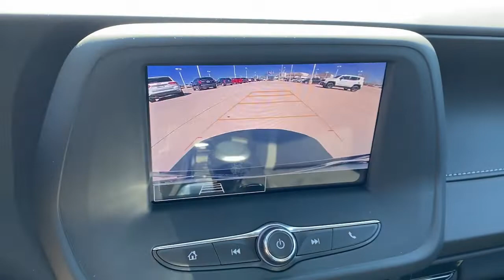2021 Chevrolet Camaro Lewisville, Dallas, Carrollton, Richardson, TX NV001994A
Shadow Gray Metallic Used 2021 Chevrolet Camaro available in 1547 S. Stemmons Freeway, Lewisville, Texas at Lone Star Toyota. Servicing the Lewisville, Dallas, Carrolton, Richardson, TX. area.

1547 S. Stemmons Fwy

Shadow Gray Metallic 2021 Chevrolet Camaro 1LS 2D Coupe 8-Speed Automatic 2.0L TurbochargedbrbrPriced below KBB Fair Purchase Price! Odometer is 2625 miles below market average! 22/30 City/Highway MPGbrbrbrClean CARFAX.brbrbrKBB Fair Market Range High: $33987 KBB Fair Market Range Low: $30528